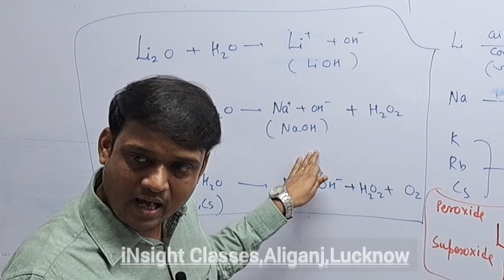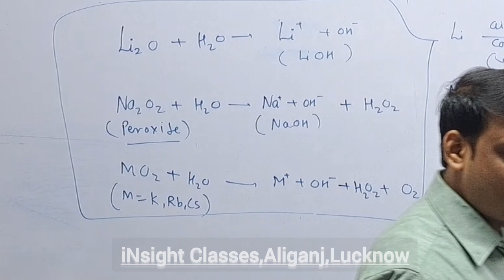Hydrolysis of Alkali metal, Oxide,peroxide,superoxide#neet#jee#viral#chemistry#sblock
hydrolysis of oxide,peroxide and superoxide of Alkali metal